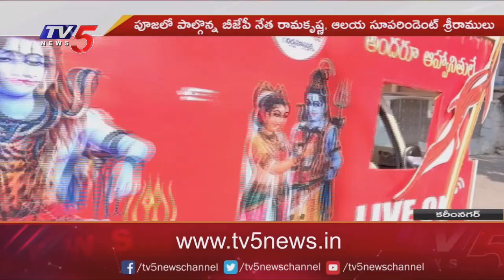Karimnagar : టివీ5 హిందూ ధర్మ ప్రచార వాహనాలు ప్రారంభం | TV5 Hindu Dharma Campaign Vehicles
శివ పార్వతుల కల్యాణంలో పాల్గొనే
టివీ5 హిందూ ధర్మ ప్రచార వాహనాలు ప్రారంభం